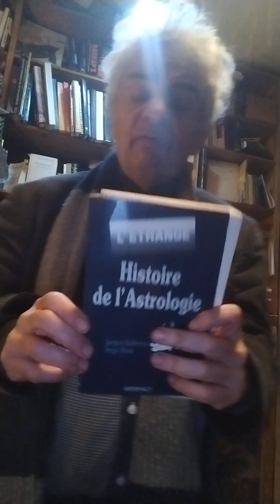Jacuqes Halbronn Théocratie: société dominée par la loi divine.. La Nouvelle Alliance. Astrologie